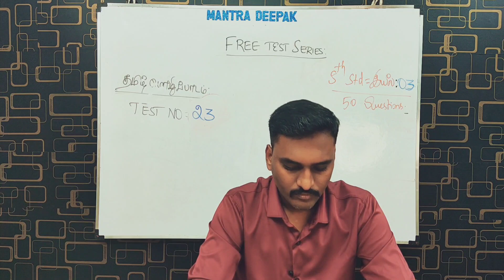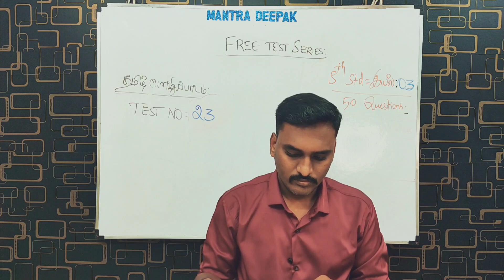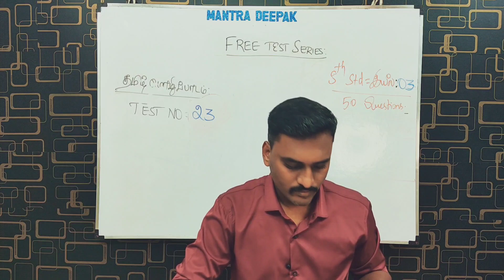FREE TAMIL TEST -23 |QUESTIONS |08th Std இயல்-03 :பொதுத்தமிழ்: TNPSC GROUP 1/2/ 4/VAO/PC/SI/TET/TRB